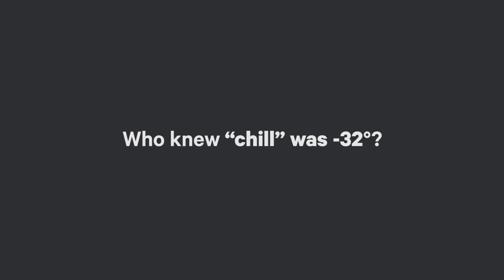McMillan and friends brave the cold for Red Bull Crashed Ice in Ottawa.